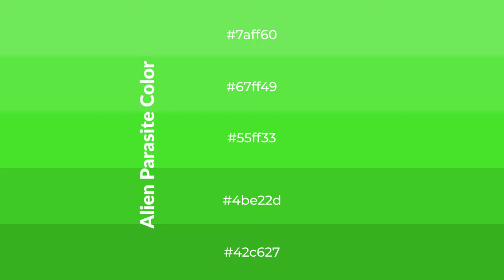Shades & Tints of Alien Parasite color 55ff33 A Warm Green color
Shades of Alien Parasite color 55ff33 Warm Shades of Alien Parasite color with Green hue for your project!

Shades
Hex 4be22d

Tints
Hex 67ff49